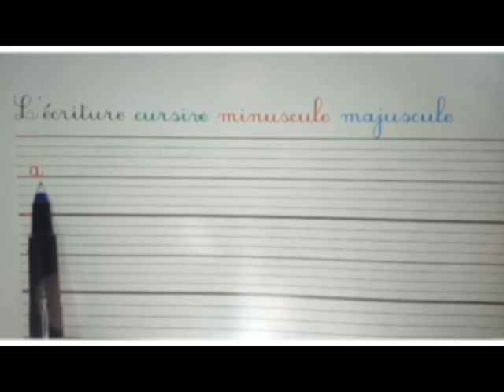Apprendre à écrire lettres cursives minuscules majuscule - L’alphabet français (French Alphabet)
Ce cours sur l’écriture cursive française pour permet d’apprendre à écrire  les lettres m -n -a- o en minuscule et majuscule. Dédié aux débutants.
كتابة الحروف الفرنسية ماجيسكيل و مينيسكيل
 كتابة الحروف الفرنسية المبتدئين
تعلم كيفية كتابة الحروف الأبجدية الفرنسية بخط جميل, طريقة سهلة ABCD